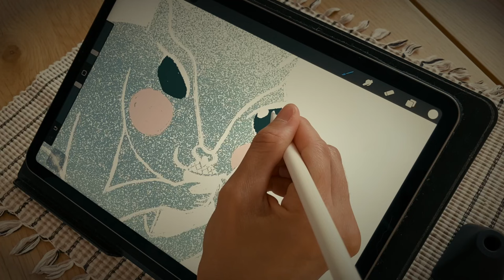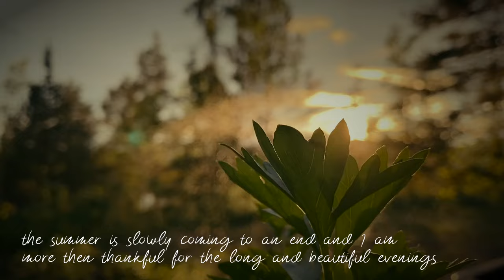slow living at the cabin-baking rhubarb cake, watching the squirrel, drawing | silent aesthetic vlog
00:00 Preview – Autumn vlog
00:21 Rhubarb cake
02:20 Setting the table
03:20 A beautiful walk to the lake
04:02 The wood shed
04:28 Elderberry syrup
04:51 Watching the squirrel
05:15 Drawing
06:04 Summer evenings
06:32 The sunset

Receive a cute postcard illustrated by me – every second month sent to you in an envelope.